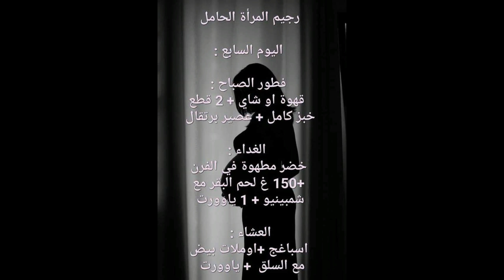رجيم الحوامل للحفاظ على الوزن و نصائح مهمة للمرأة الحامل